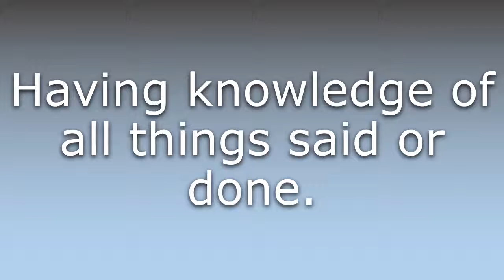What does All-seeing mean?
What does All-seeing mean in English? Learn the meaning of All-seeing.